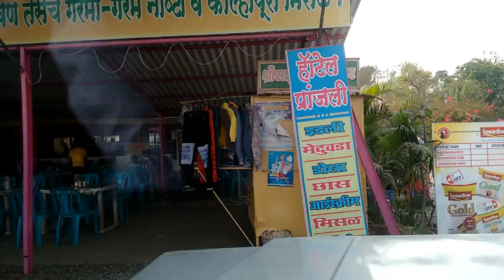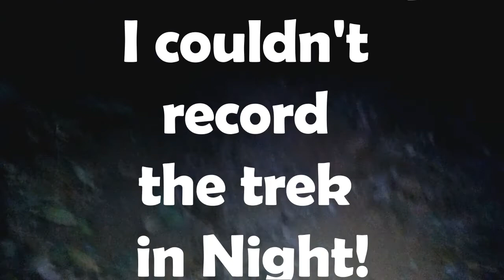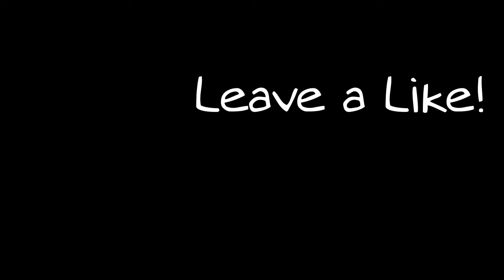HARISHCHANDRA FORT VIDEO!